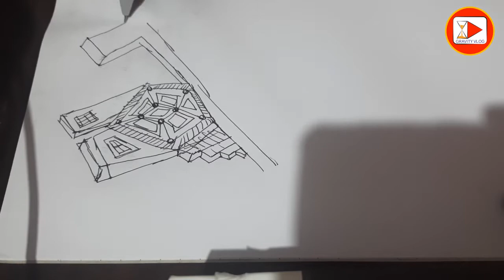Drawing Practice for kids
Drawing with doodles for beginners, for those who think that drawing
 is not easy, but one who practice doodle drawing any art will be very easy,
 created art is a random drawings, Doodles are simple drawings that can have concrete representational meaning or may just be composed of random and abstract lines, generally without ever lifting the drawing device from the paper, in which case it is usually called a "scribble".